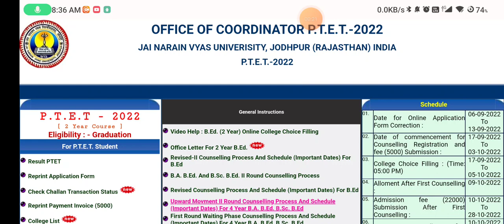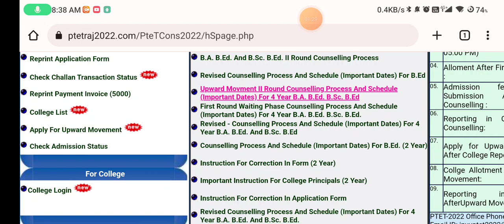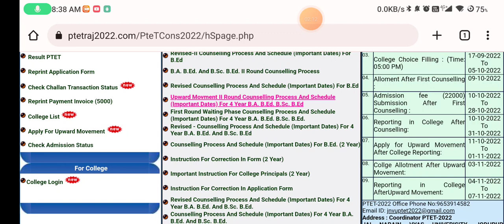ptet college allotment list 2022 |ptet 2nd merit list || ptet today news I arts/sciencel ptet cutoff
ptet me college kitne number chahiye,ptet 4 year allotment

list 2022

ptet college allotment list 2022 || ptet allotment letter

kaise nikale || ptet 1st list cutoff

ptet 2022,ptet,ptet cut off 2022,ptet counselling

2022,ptet cut off,ptet cut off 2022 science,ptet cut off

PTET registration 2021, PTET college allotment 2021,

PTET college allotment, PTET counselling 2021,, PTET 4 year college allotment list, ptet document kya chahie, PTET college allotment list, PTET 1st counselling list,

ptet counselling 2021, rajasthan ptet cut off 2021ptet college allotment, ptet college allotment list 2021 kaise dekhe, ptet college allotment list 2021, PTET 4 year

choice date 2002,Ptet kul fees? ptet 2 year counselling

2022,ptet 2 year counselling date 2022,

ptet 2 year counselling,PTET Counselling 2022 (.ptet

counselling 2021,ptet counselling,ptet counselling date

2021,ptet 2 year cut off 2022,ptet 2022 counselling

registration, College Choice Filling 2021,ptet college

choice,ptet college choice 2021,ptet college choice kaise

karen, PTET College Choice Kaise Karen,

PTET 2 Year College List 2022,PTET College Choice 2022

2 Year ptet 2 year b.ed counselling 2022,ptet 2022 2 year b.ed counselling,ptet 2 year b.ed counselling date,ptet

2022,ptet,genuine classes ptet 2022,ptet 4 year college

list 2022,ptet 4 year counselling,ptet 2 year counselling

2022 kab hogi,ptet 2 year counselling date 2022,ptet 2

year counselling,PTET 4 Year 1st College List, PTET 2 Year

B.Ed Counselling 2022,ptet 2 year b.ed counselling kab

shuru hogi 2022,ptet 2022 2 year b.ed counselling kab shuru hogi

how to check ptet result 2022,how to check ptet result,ptet